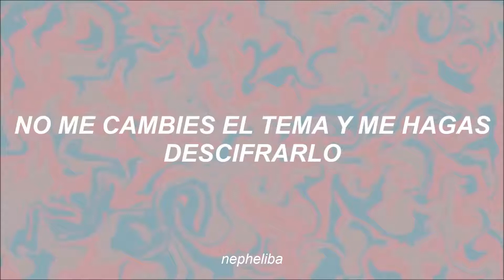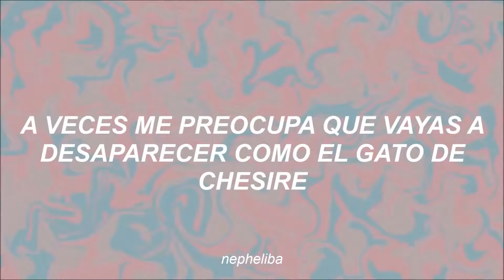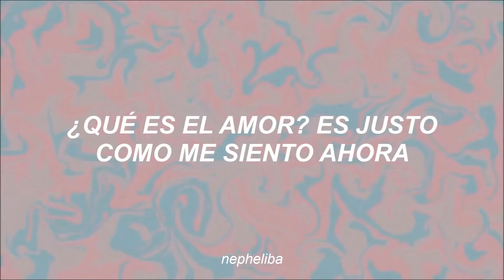Elris - Pow Pow ; [Traducida al Español]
Love Love Love Love  is Volcanoo!